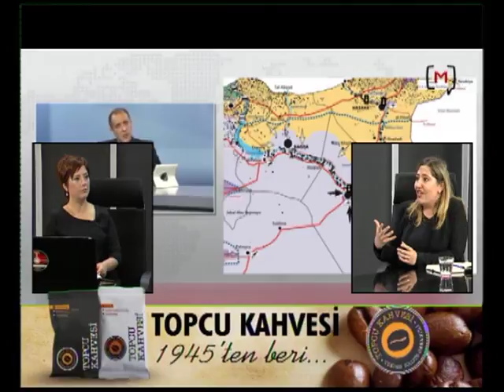10 03 2017 HABER KRİTİK 1.BÖLÜM NUR KÖPRÜLÜ